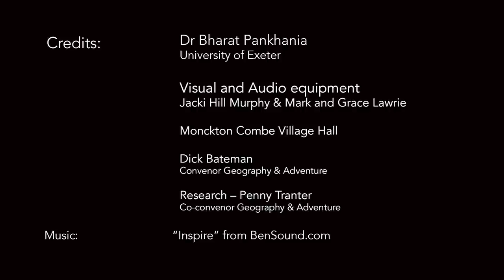Covid-19: After Lockdown, with Dr. Bharat Pankhania | Virtual Bath Royal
Dr. Bharat Pankhania is Senior Clinical Lecturer at University of Exeter Medical School and has over 20 years’ experience in communicable disease control and infectious disease management.

He was the local lead for pandemic Influenza planning at Public Health England  and became the reference point for outbreak planning, testing systems and control strategies. He was also immersed in and contributed to the Ebola and SARS surveillance and control methodologies, including specialist screening methods at ports of entry.

For TV viewers, however, locally at BBC Points West, and on many other radio and TV programmes Dr. Pankhania is the clear, objective and trusted face of medical opinion on Covid-19.

In this recording for Virtual BRLSI and for the Royal Geographical Society, he is interviewed by Penny Tranter and Dick Bateman, Convenors for BRLSI’s Geography and Adventure Group. He outlines his own career and offers much-needed advice for our virtual audiences on how to deal with the Covid-19 situation after lockdown.